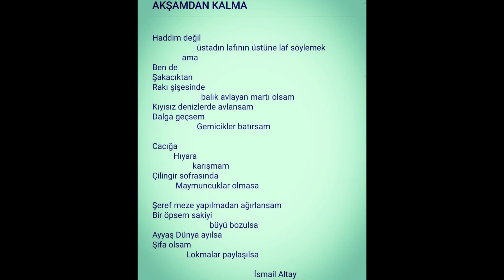Akşamdan Kalma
İsmail Altay Şiirleri: 3) AKŞAMDAN KALMA